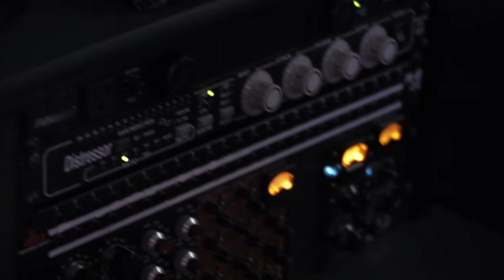"Three Cups of Coffee" by Chuck Cheesman ~ S&P Woodland Pro Folk Sunburst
"Three Cups of Coffee" written and performed by Chuck Cheesman, copyright Chuck Cheesman/Punkins Papa Music (ASCAP) ~ Audio engineering by Daniel Rosenberg (SoundbyDaniel) ~ Directed by David Hedberg (Hedberg Film) ~ Performed on a Simon & Patrick Woodland Pro Folk Sunburst